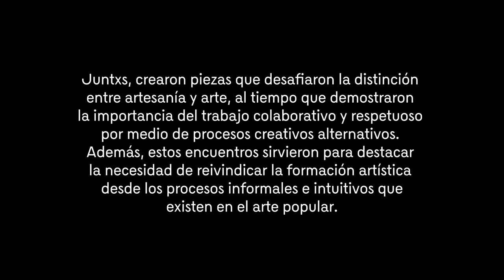Quibdó - OBRA VIVA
Descubre la lucha del colectivo Asomipiva en Villa Conto, Río Quito, contra las dragas en busca de oro. En colaboración con el artista Santiago Velez, crean acariciadores de río y escudos tejidos en palma iraca como gesto simbólico y reparador frente a la afectación del cauce. Este video destaca cómo la artesanía se convierte en un acto de rebeldía contra la minería extractiva enraizada en el imaginario colectivo.